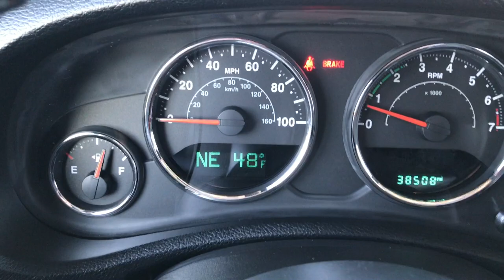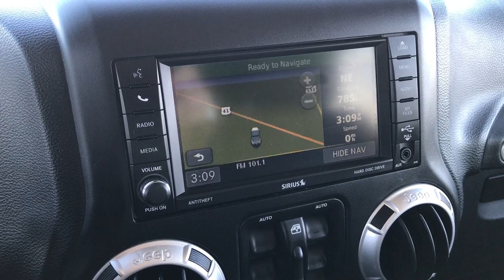2015 JEEP WRANGLER RUBICON 4 DOOR UNLIMITED HYDRO BLUE WALK AROUND REVIEW SOLD! 7T475B SUMMITAUTO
Today we did a walk around review of this 2015 Jeep Wrangler Unlimited 4 Door Rubicon in Hydro Blue.

Thank you for checking out this video of this 2015 Jeep wrangler 4 Door Unlimited Rubicon in Hydro Blue.

STOCK: 7T475B
PRICE: $34,999
MILES: 38,499
MAKE: JEEP
MODEL: WRANGLER UNLIMITED RUBICON
VIN: 1C4HJWFG4FL610773

Clean Title History! 3.6 Liter V6 DOHC Engine, 285 Horsepower, Full Four Door Crew Cab with Black 3-Piece Modular Hard Top, Unlimited Rubicon Package, Trail Rated 4x4, 6 Speed Manual Transmission Stick Shift, 4x4 Floor Shifter Four Wheel Drive 4WD, Factory GPS Navigation System, Driver Seat Height Adjuster, Dual Heated Seats, Non Smoker, Black Ebony Leather Seats, Bucket Seats, 2nd Row Bench Seating, Towing Package with Receiver Trailer Hitch and Trailer Wiring Tow Package, Heated Power Mirrors, Electronic Stability Control Traction Control ESC, Axle Lock, Sway Bar Link Disconnect, BF Goodrich Mud Terrain T/A LT255/75 R17 Tires, Painted and Polished Aluminum Rims Premium Wheels, Four Wheel Disc Brakes, Fog Lights, Vent Shades, Rock Rails, AM / FM Radio Tuner, Sirius/XM Satellite Radio Capabilities Sirius / XM, CD Player, Alpine Premium Audio Sound System, U Connect Hands Free Bluetooth Hands-Free Phone System Blue Tooth, Auxiliary MP3 Jack Portable Audio Connection, Factory Subwoofer, USB Jack Portable Audio Connection, 28 GB Hard Drive MyGig, Keyless Entry System, Rear Window Defroster, Swing Open Rear Door with Manual Raise Glass, Adjustable Height Seatbelts, Driver and Passenger Front Air Bags, L.A.T.C.H. Child Safety System, Side Curtain Air Bags SRS Safety Restraint System, Multi-Function Steering Wheel Controls, Compass, Outside Temperature Display and Mileage Display, Fold Down Rear Seats, Weathertech Floormats, Air Conditioning AC, Cruise Control, Power Locks, Power Windows, Tilt Steering Wheel, Automatic Headlights Autolamp, 115V / 150W Auxiliary Power Outlet, 5 Year / 100,000 Mile Remaining Powertrain Factory Warranty, Whichever Comes First, Hydro Blue Pearlcoat, Clean Autocheck! Very very clean inside and out! This is the sharpest 2015 Jeep wrangler Unlimited Rubicon stick-shift we have ever had on our lot! Make your move before this super clean 4wd is gone!

STOCK: 7T475B
PRICE: $34,999
MILES: 38,499
MAKE: JEEP